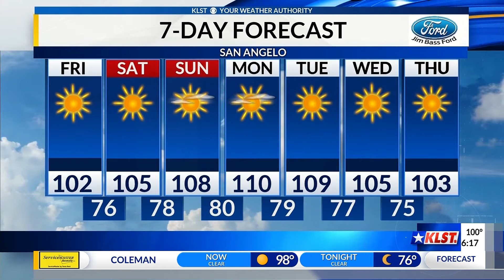Thu 7.9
Hot and feeling even hotter